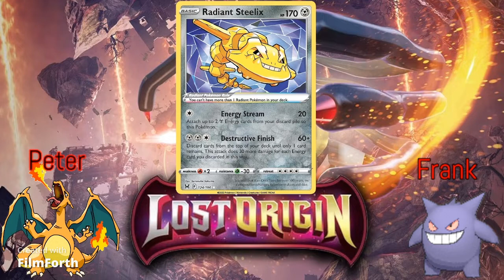Battle Stadium Ep #1 (Lost Origins, Pokemon Product)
This is our first podcast, I hope you all will enjoy our content!